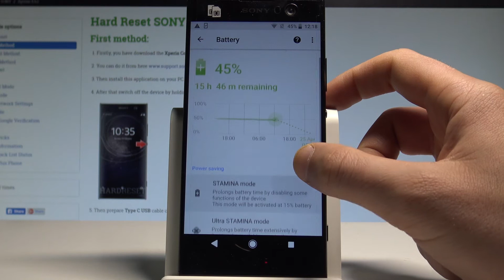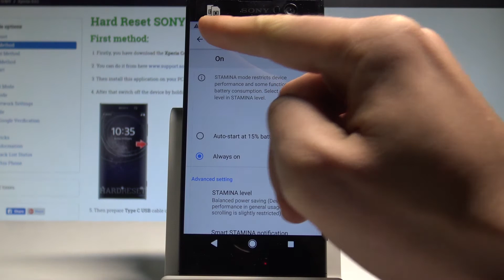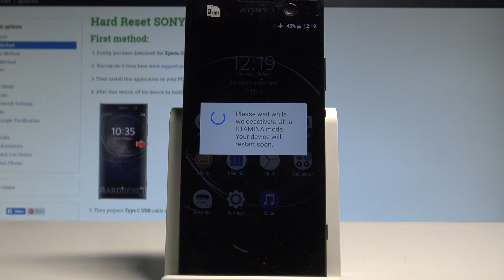How to Allow Power Saving Mode in SONY Xperia XA2 - Battery Saver |HardReset.Info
How to sue battery saver mode in SONY Xperia XA2? How to save battery in SONY Xperia XA2? How to allow power saving mode in SONY Xperia XA2? How to turn on / off battery saver mode in SONY Xperia XA2? How to allow power saving mode in SONY Xperia XA2? How extand the battery life in SONY Xperia XA2?

If you would like to extand the battery life time in your SONY Xperia XA2 you should enable power saving mode. By using this mode your phone will reduce some of the performance.